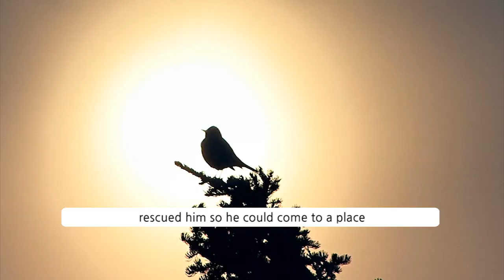Piano made blind elephant swaying to music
When Paul starts to play the piano, the elephant that suffered is calming down. He feels safe.

Sometimes he shakes his nose along with the tune of the melody.

It creates a connection that can’t be expressed in words.

1. This video is purposed for educational.
2. This video has no negative impact on the original works
3. This video is recreated depends on our thoughts and editing style.
4. The amount of the original work used partially to get the point across where necessary in context.